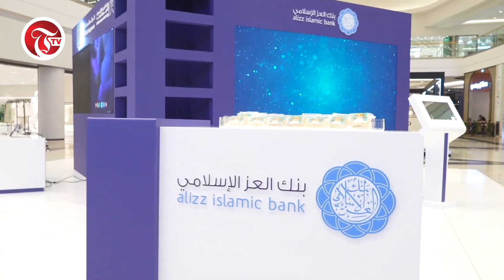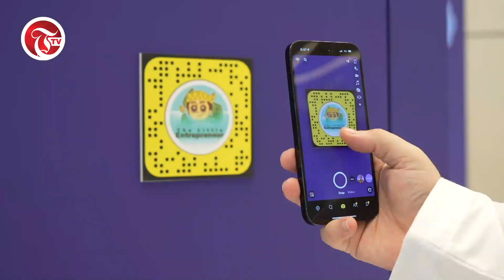Times of Oman Coverage of 'The Little Entrepreneur' launch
‎تغطية جريدة تايمز اوف عُمان لإطلاق بنك العز الإسلامي وهيئة تنمية المؤسسات الصغيرة والمتوسطة للعبة "الرائد الصغير" للأطفال

Times of Oman coverage of the recently organised launch of 'The Little Entrepreneur' mobile game by Alizz Islamic Bank in collaboration with the SMEs Development Authority